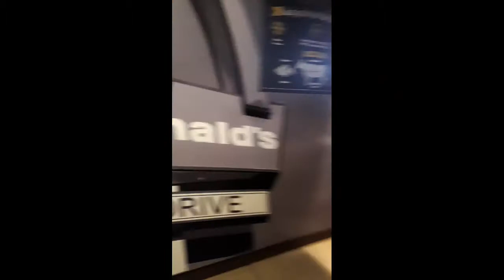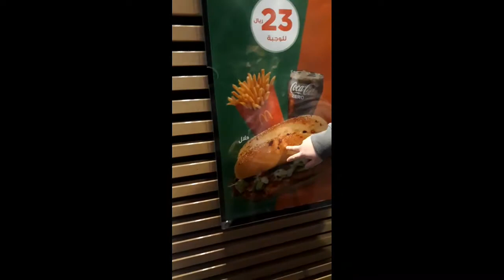kumain sa Mcdo, saudi riyadh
Kumaen sa madaling araw  mcdonalds
just enjoy the cold season !

 sa mga new commers sa saudi riyadh location po neto ay nasa olaya thalatin in tamimi market